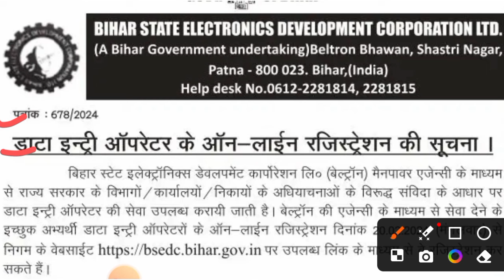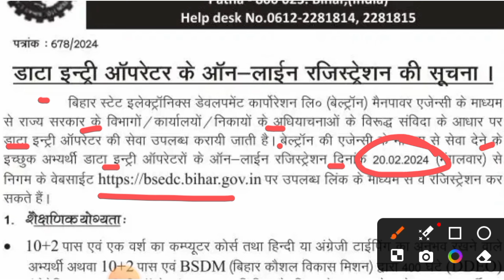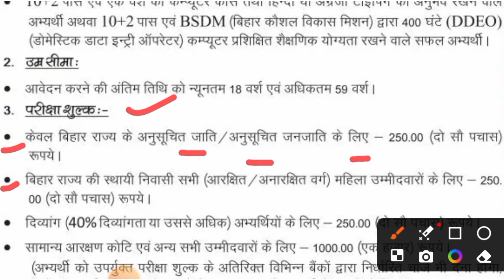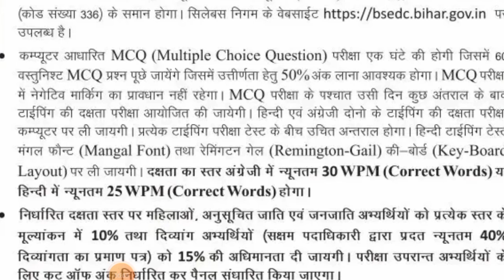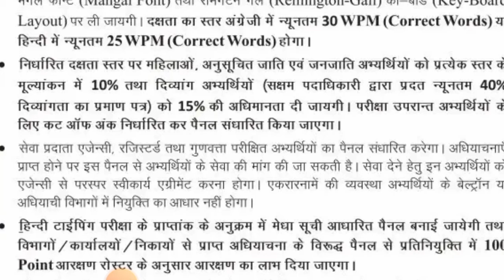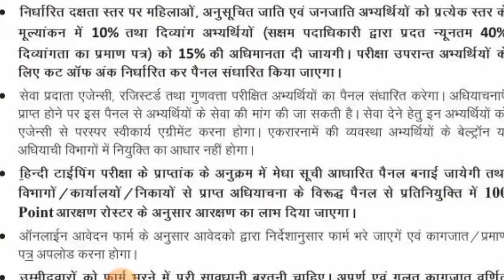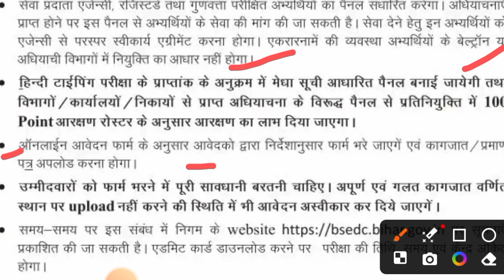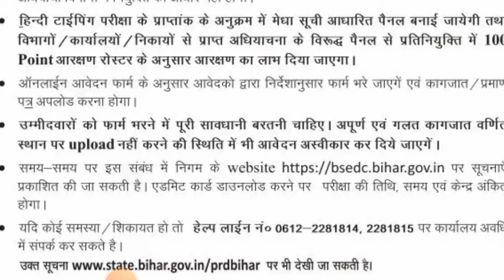Bihar Beltron DEO New Vacancy 2024 | Bihar Beltron New Bharti 2024 सम्पूर्ण जानकारी